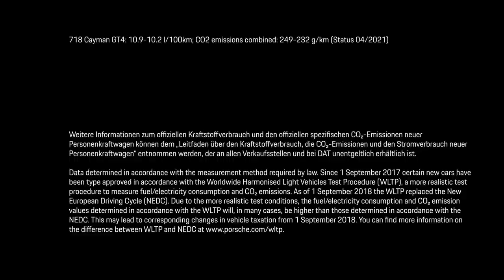Onboard the Porsche 718 Cayman GT4 at Road Atlanta.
Ride along at Michelin Raceway Road Atlanta, as pro racer Leh Keen takes a hot lap in the Porsche 718 Cayman GT4.
718 Cayman GT4: Fuel consumption combined: 10,9 - 10,2 l/100 km; CO2 emissions combined: 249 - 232 g/km I I Status: 03/2021